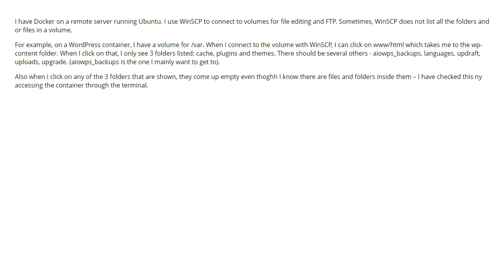WinSCP to Docker Volume not listing all files and folders (1 answer)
WinSCP to Docker Volume not listing all files and folders